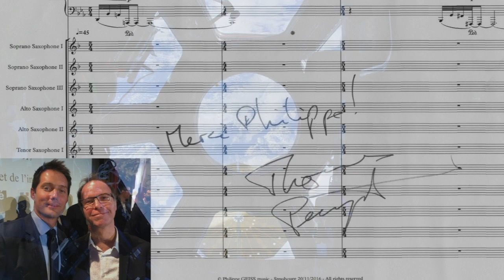Infinity (Choral for the Earth) Philippe GEISS & Jean-François ZYGEL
Infinity (Choral for the Earth) composed by Philippe GEISS & Jean-François ZYGEL
Recorded live in Taiwan in August 2019
DUO OSTINATO (Philippe Geiss, Saxophone / Marija Aupy, piano)
and MIT saxophone ensemble - Taiwan